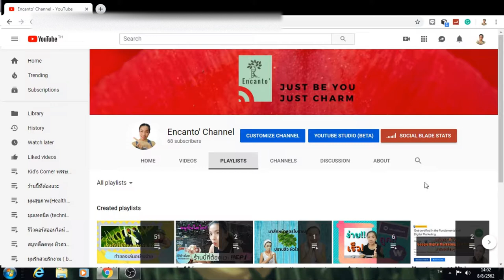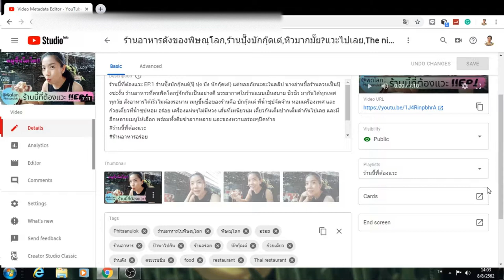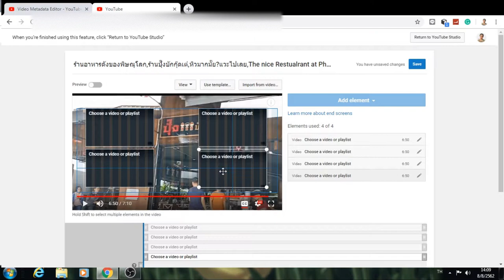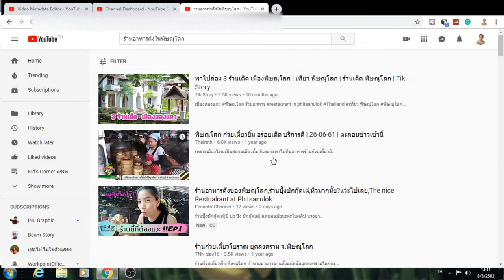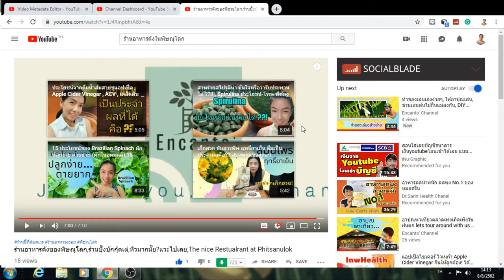YouTube End Screen เพิ่มยอดวิว ยอดติดตาม ได้จริงหรือ ?, How to make YouTube End Screen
วิธีการทำ YouTube End Screen แบบง่ายๆ และการเลือกใช้ ไฟล์VDO เพื่อเพิ่มความน่าสนใจให้กับช่องมากขึ้น เป็นเครื่องมือที่เพิ่มยอดวิว ยอดติดตามได้